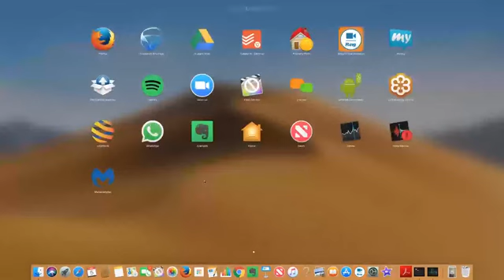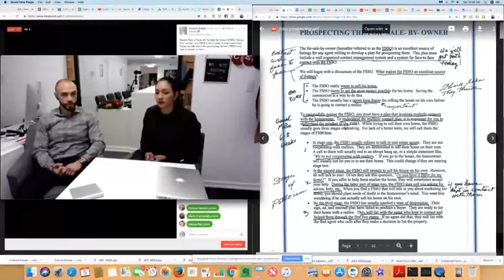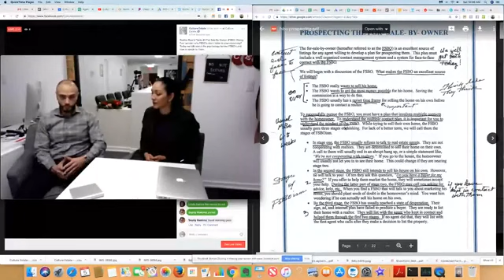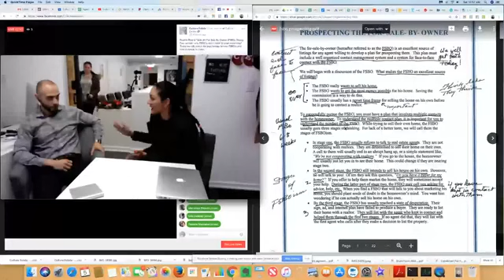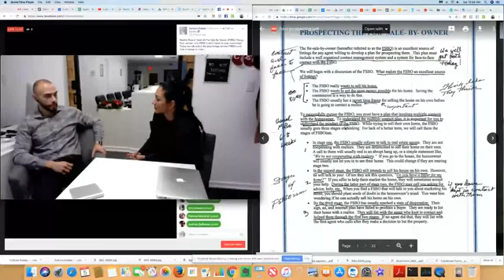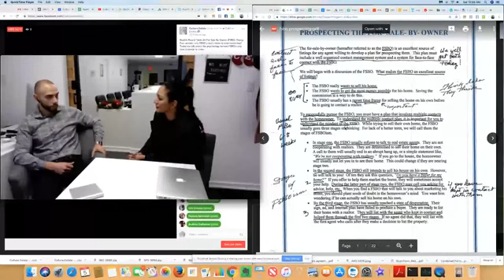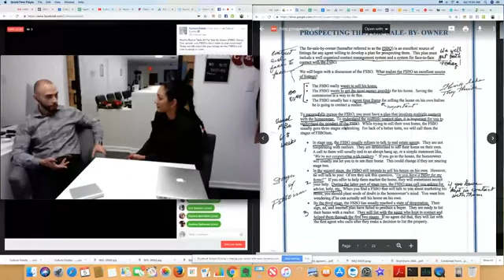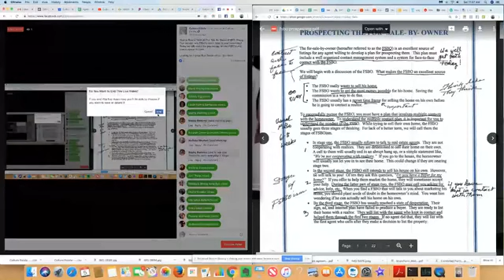How to speak to a FSBO!!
For Sale By Owner (FSBO) Dialog. Ever wonder why FBSO's don't listen to your reasoning? Today we talk about the psychology behind FSBO's and how to speak to them.

Leave us any questions or comments down below

Interested in a career in Real Estate? Looking for a great agency to help you grow?